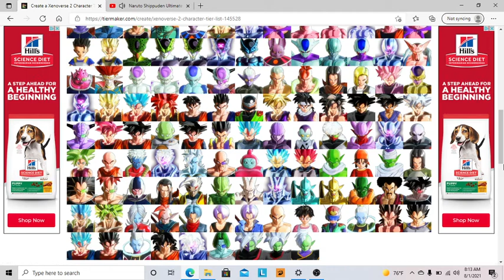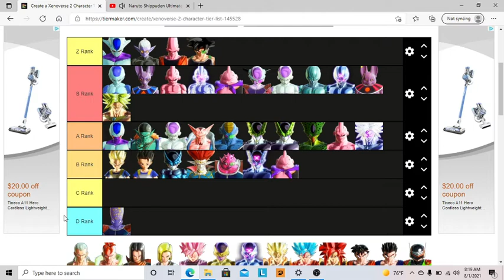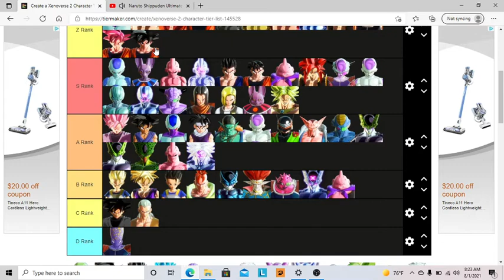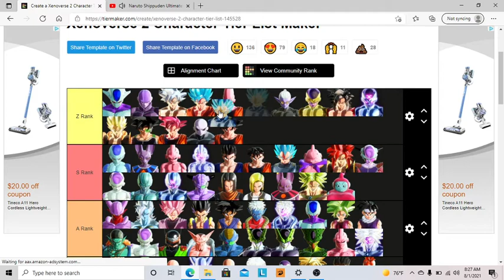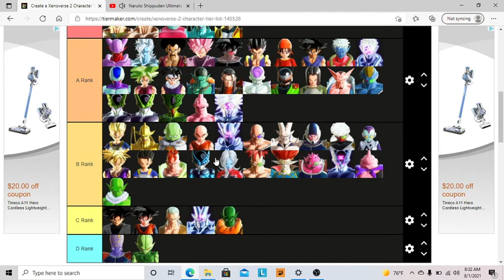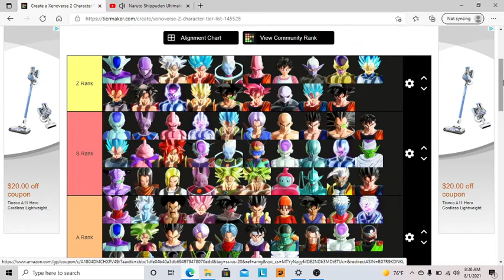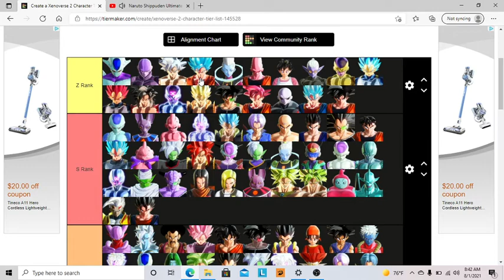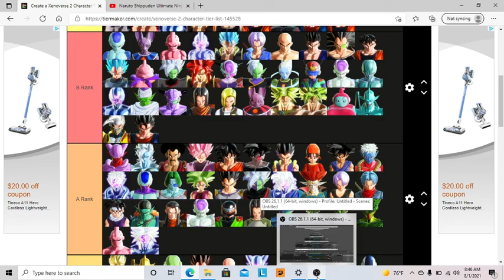Dragon Ball Xenoverse 2 Character Tier List (Updated)